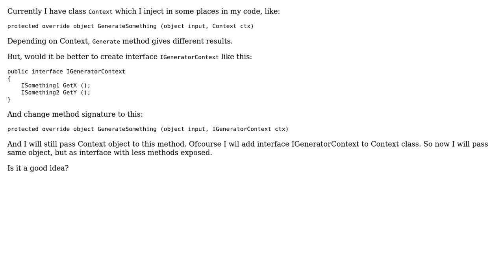Software Engineering: Provide part of context to class using interface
With thanks & praise to God, and with thanks to the many people who have made this project possible! | Content (except music & images) licensed under CC BY-SA | Music | Images & others | With thanks to user Richard Jansson user apocalypse and the Stack Exchange Network Trademarks are property of their respective owners. You are responsible for your own actions.